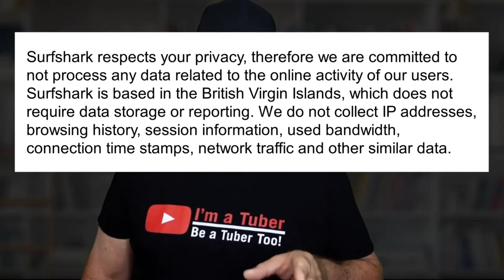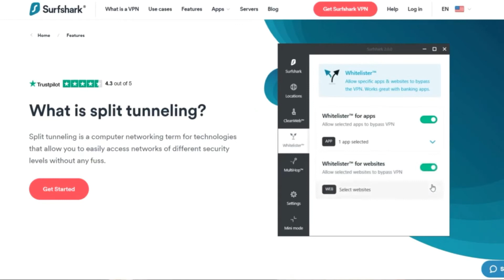Don't let it be you - Top 3 Tips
Top 3 Tips Don't Let This Happen to You!!

It's getting worse and I just wanted to post this video to help my viewers now and future cyber attacks from Russia and anyone else trying to harm you so take 5 minutes to protect you and your family.

My Recommended VPN's-- Stay Safe!

External Hard drives I recommend:
SanDisk SSD Drive
Samsung T7 SSD Drive

Amazon Fire TV Stick 4K
Air Mouse Remote
NVIDIA SHIELD
Roku Ultra